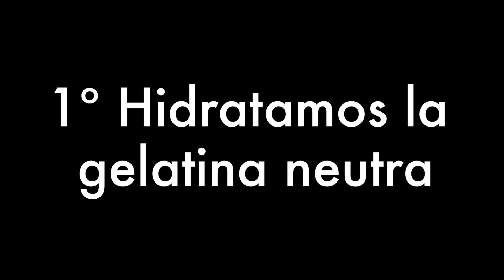MOUSSE DE TURRON en Tarta para NAVIDAD 🎄 Fácil SIN HORNO | Recetas de Navidad 2019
Como hacer una TARTA Mousse de TURRON para estas NAVIDADES , muy fácil de hacer y es una RECETA SIN HORNO , Te atreves?